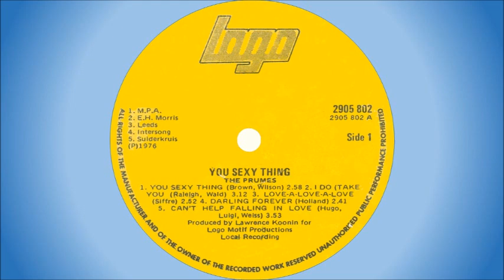The Prumes feat Little Colin - Darling forever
South African band from East London. Members:
• Ronnie Gray – keyboards
• Brian Nickall – lead guitar
• Chris Williams – bass
• Ed McDonald – vocals (left in 1977)
• Little Colin – vocals (left in 1977 to go solo)

In 1977 the following members joined:
• Basil Coetzee – sax
• Abel Moolman – vocals
• Ed “Tubby” McDonald – vocals
• Chester Wessels – drums (later replaced by Vernon Young)

This song is off the album "You Sexy Thing", released in 1976. It's a cover of a song by The Marvelettes from 1962.